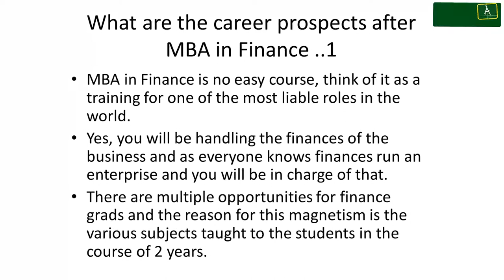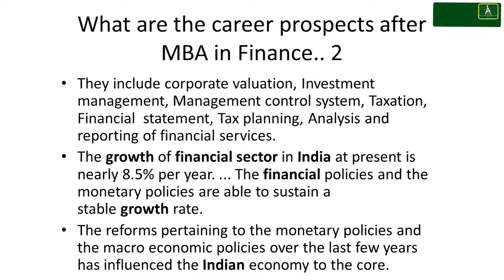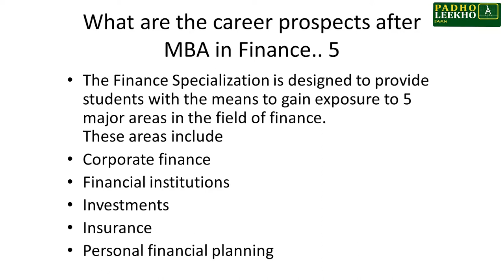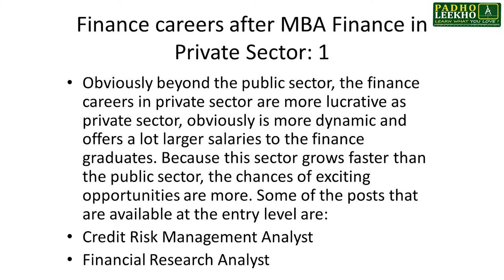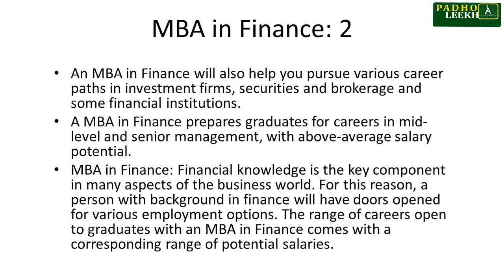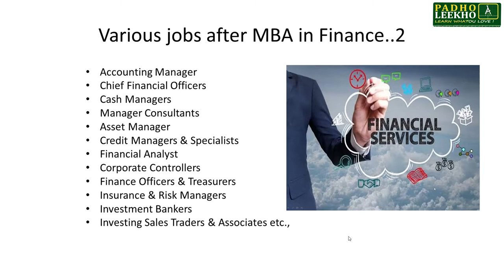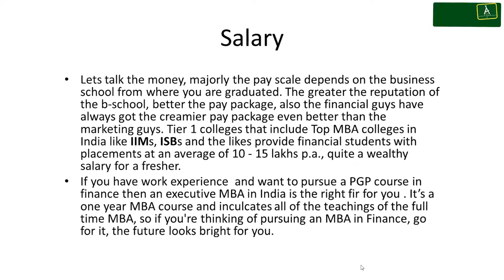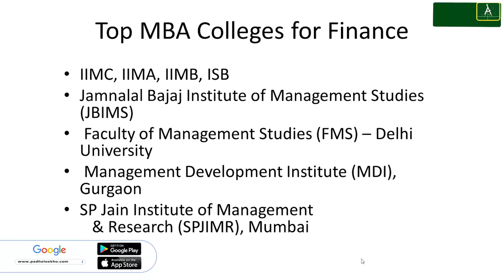MBA FINANCE || CAT 2020 || CAT/MBA PREPARATION ONLINE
Welcome to the Session of Facts & Figures. This Session, I will discuss about the scope of MBA in FINANCE Sector. It is the most essential and promising field of Management. It is the best field for salary hike and career growth. Finance is the backbone for any type of industry and this sector itself a big industry. Knowledge and specialization in Finance gives a good opportunity to become an entrepreneur and consultant. It is required for any applicant, who wants to pursue an MBA and Specialization in Finance, of CAT and Other MBA Entrance test (IIFT, NMAT, XAT, SNAP, CMAT, and MAT ETC.
MBA in Finance opens various opportunities in many fields like- Investment, Banking, Consultancy, Disbursement, etc. The students of Commerce or Economics background are more successful and suitable for this course. Professional Degree like-CA, CS, ICWA, etc. are given weightage during Personal Interview and Final admission in Finance.